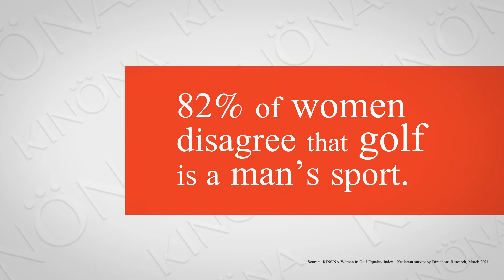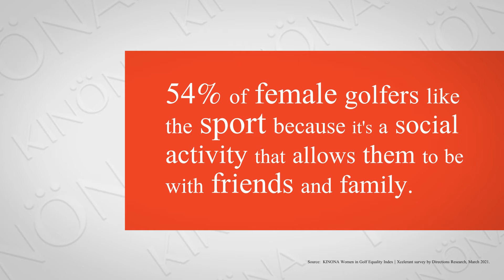Who Inspired You To Golf | Kinona She Drives Video Series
KINONA's community of women golfers share who inspired them to get out and golf.

This is video is part of a series that includes real conversations with women golfers sharing stories about who inspired them to play, lessons learned, and issues women still face in the sport, along with tips on how they handle those situations.

KINONA is made by women golfers, for women golfers. KINONA is committed to making golf more accessible and fun for all women by bringing chic, contemporary, and functional fashion to the fairway. KINONA’s fun, course-tested styles made with Italian fabrics, sun protection, and signature features like tee holders and back pockets, shift the paradigm of “appropriate golf attire” and inspire women to play their game, their way. Be part of the wave of change in women’s sports with category-redefining apparel from KINONA.